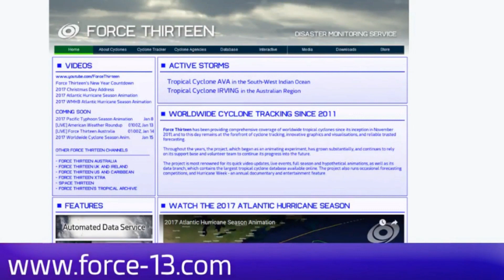Typhoon "Leepi" 19w. Update 2. August 13 Japan Time 18:20pm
Whilst the JMA has this system as a Tropical Storm, the Joint Typhoon Warning Centre (JTWC) has upgraded 19w as a Typhoon.
Latest is;
Location 26.5N 138.6E;
Winds 65knots with;
Central Pressure at 982mb